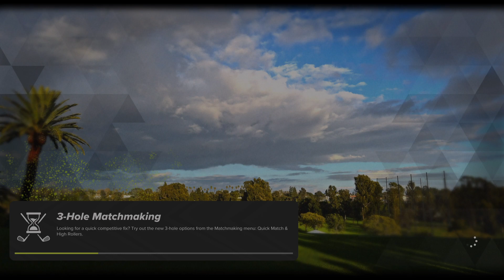PGA Tour 2K23 - My Career - Ragnar Lothbrok : Episode 24